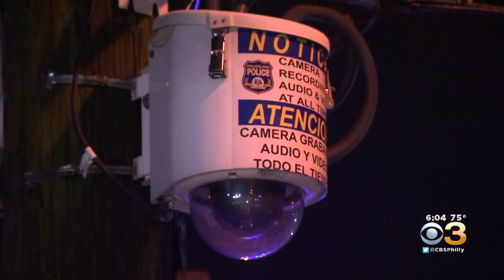Deadly Shooting In Frankford Caught On Camera